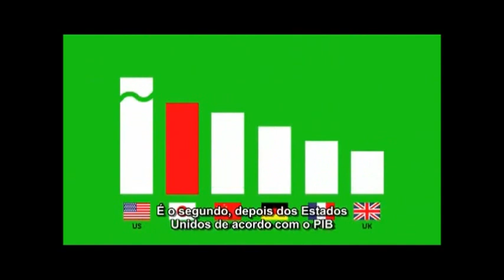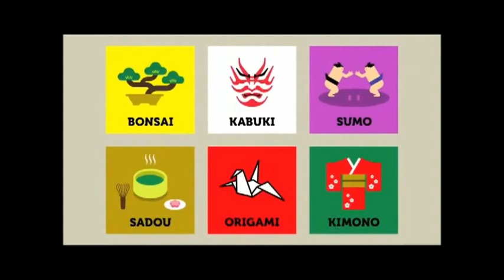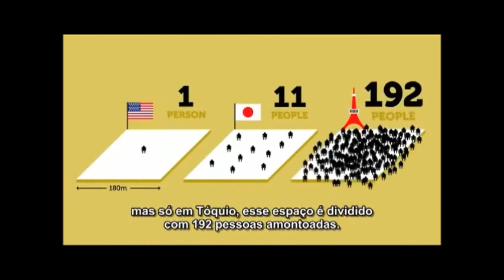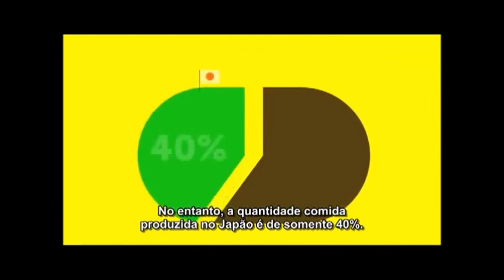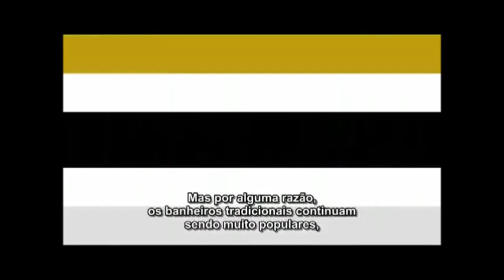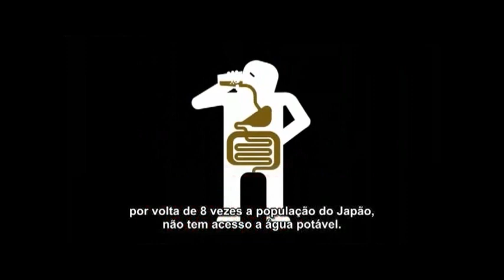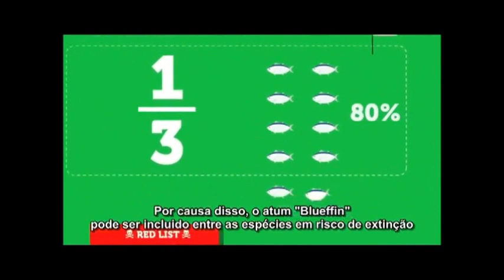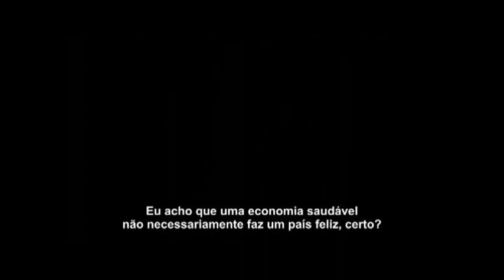Japão, um País Estranho (Adaptado)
Esse video foi feito por Kenichi Tanaka entre o ano de 2009 e 2010.

Confira e entrevista que Kenichi Tanaka, criador do vídeo "Japan, the strange country" (Japão, um país estranho), deu para o programa Urbano, do canal Multishow que foi ao ar dia 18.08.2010.